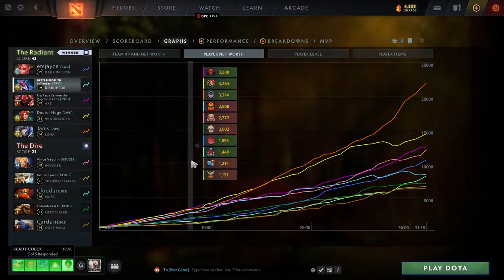:(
rip former cambodian prime minister norodom ranariddh

pour one out for a real one